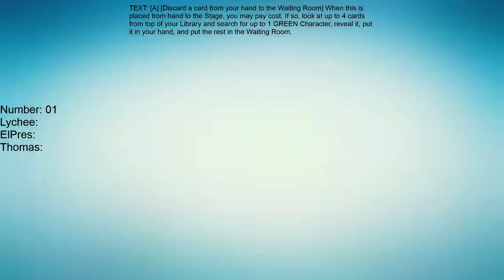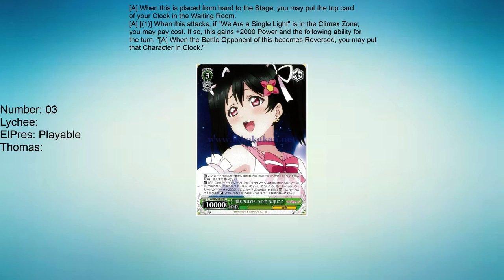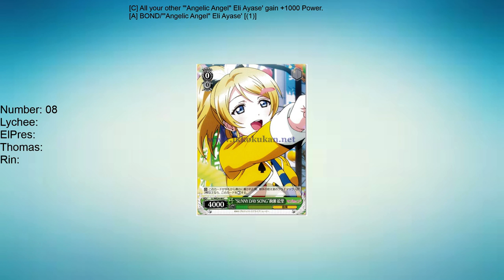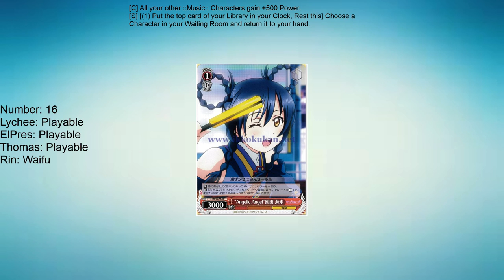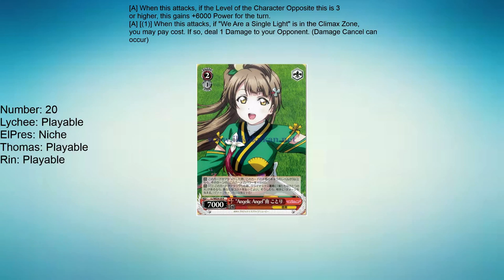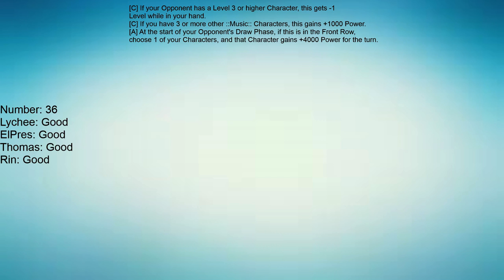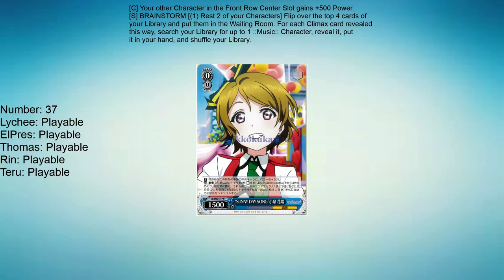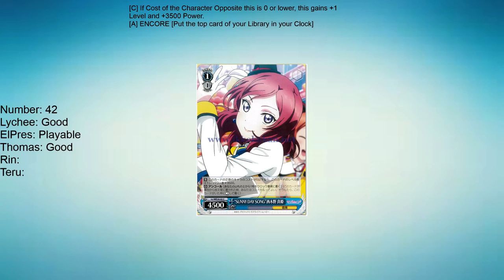Love Live School Idol Movie Weiss Schwarz Set Review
lycheepunnet and El Pres are joined by a bunch of people to talk about idols yet again.